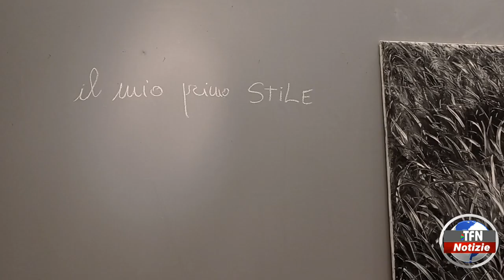Arte, le opere di Maurizio Tomasello alla Galleria civica di Palazzo Moncada